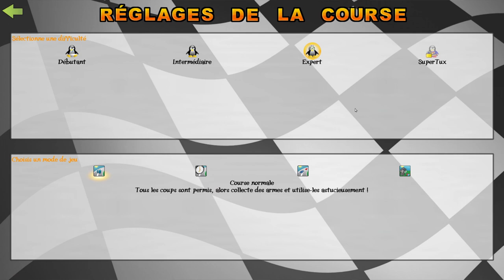SuperTuxKart 002 -- Mal (se) conduire, mode d'emploi.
SupertuxKart est un jeu de go-kart avec objets (Type Mario-Kart), dans lequel on retrouve les mascottes de plein de logiciels libres. La version 0.9 est sortie il y a peu de temps, avec plein d'innovation, ce qui me motive donc à faire chauffer mon moteur.

Chauffards, à vos cup-cakes, vos bananes, vos boules de bowling, et vos volants!